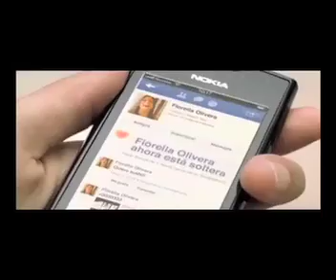Movistar Smartphone.mov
Agencia: Y&R
Motivo: Smartlover
Casa de Audio: La Sound Facktory
Música/Canción original: La Sound Facktory